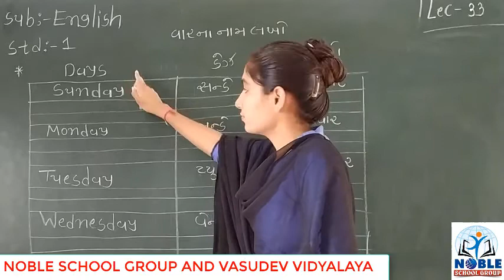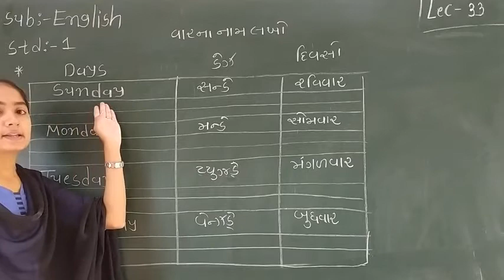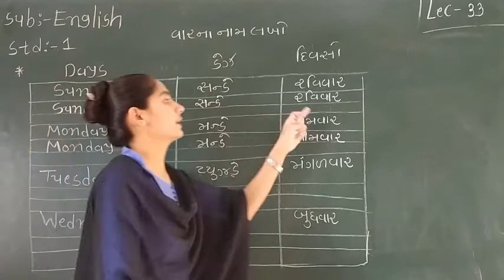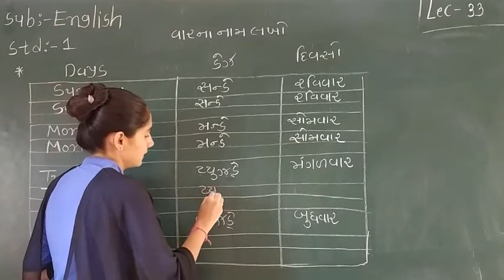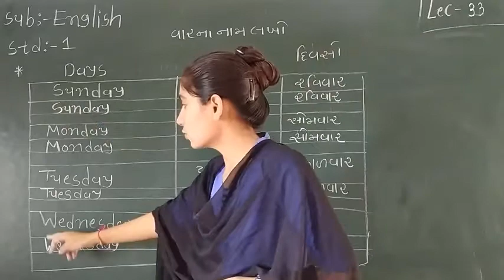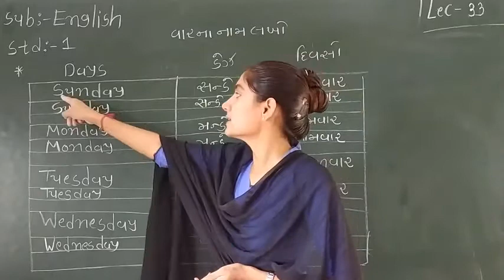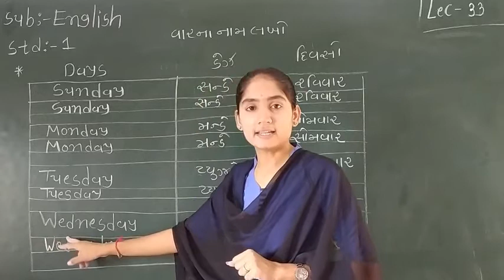STD-1 (ENGLISH) (LECTURE-33)